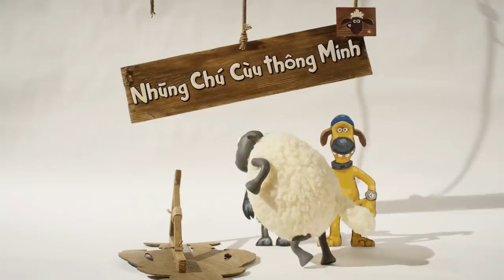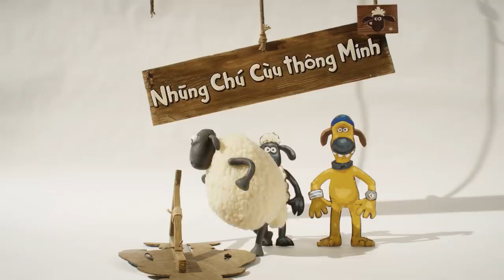Biên tập | Tập đầy đủ | Mossy Bottom Shorts | Những Chú Cừu Thông Minh [Shaun the Sheep]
Cùng Shaun và bầy cừu tham gia loạt phim phiêu lưu nhỏ mới ở Nông trại Mossy Bottom. Từ bắn hạt với lũ heo nghịch ngợm, thảm họa thả diều, cho đến một trận bóng bàn dẫn đến một chuyến phiêu lưu không ngờ - dù Shaun ở trong tình huống kịch tính nào chắc chắn sẽ dẫn đến những tràng cười.